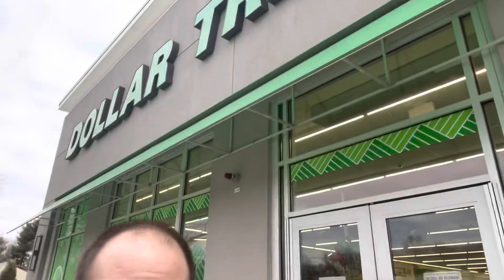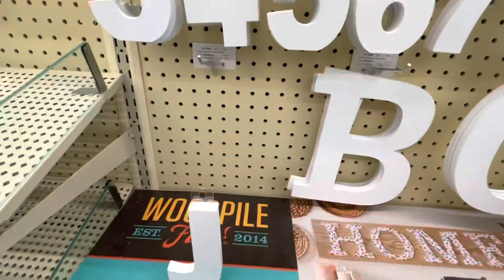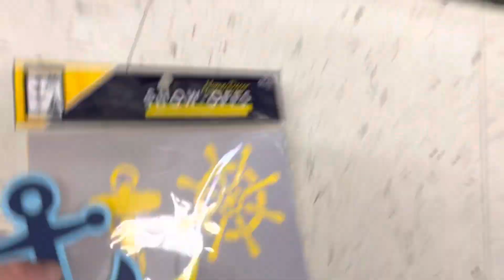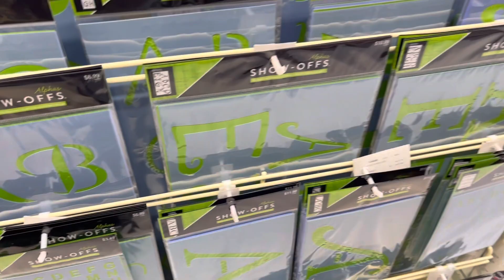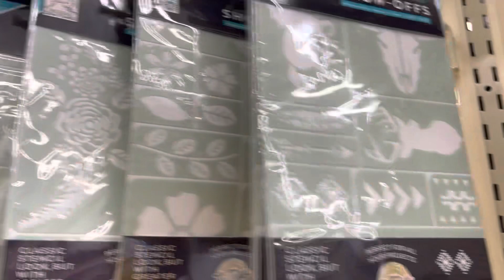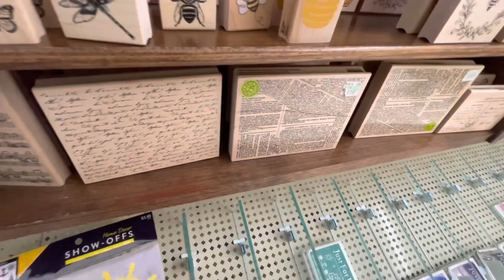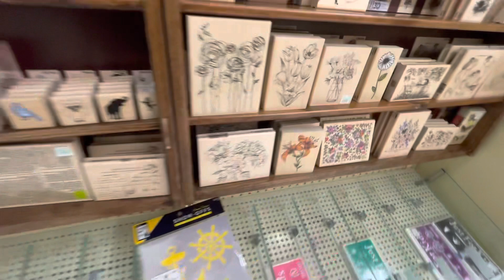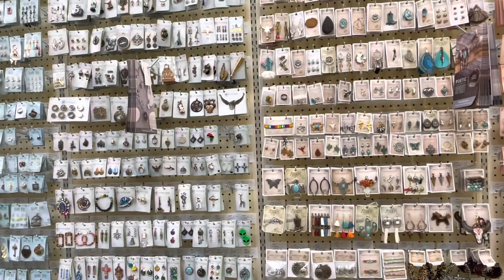Shopping adventures come spend the day together